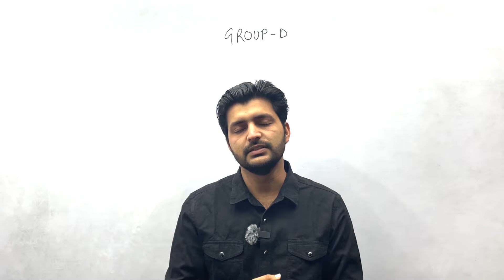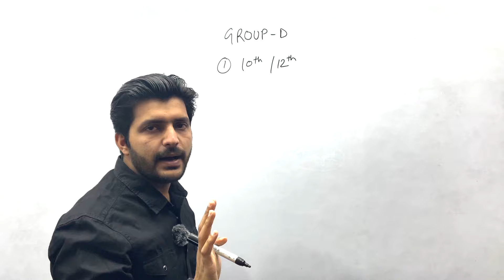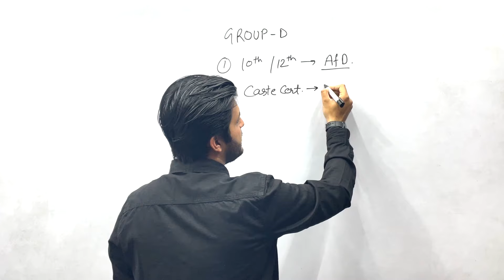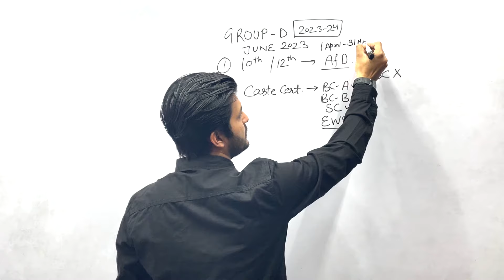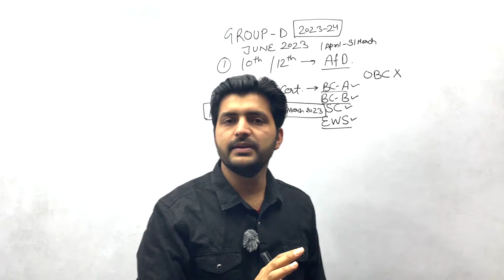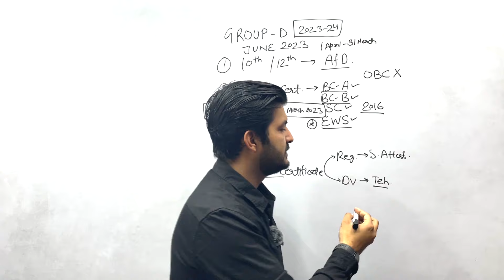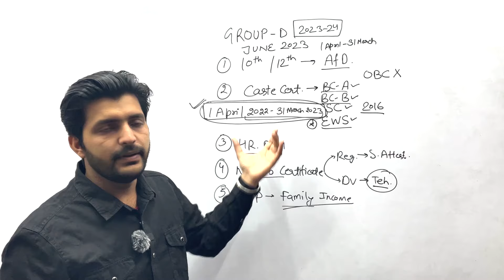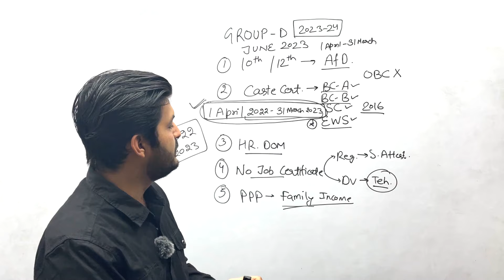HSSC GROUP-D की DV में कौन-कौन से Documents चाहिए ?? || Family Income ??|| EWS Certificate Year ??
Hello Dosto, I am Prince Dhiman. I have Cracked Multiple Government Exams And through this platform i am sharing my knowledge and experience that I have Gained Over The Years.

BOOKLIST
Rural Marketing/Haryana Economy/First Aid/Road Safety👇

 ns